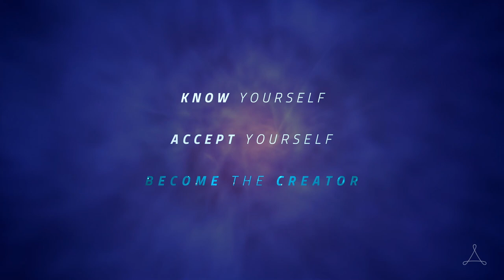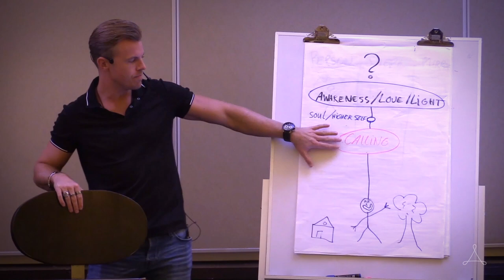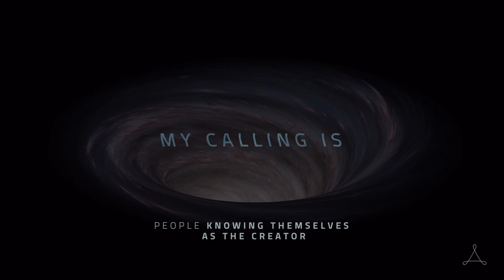Trailer - The Shift Into Permanent Alignment Online Retreat Experience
The Shift into Permanent Alignment is a 7-day online retreat experience that will empower you to shift permanently into alignment with your calling. The original retreat happened live in Costa Rica in March 2021.

We have started hosting online retreats in a new way.

Instead of just livestreaming recorded material for you to watch alone, we have begun to broadcast each session of entire retreats (two per day at pre-set times) in a live online environment where participants can interact with each other and the team in real time.

We recently piloted this online retreat experience with the Yucatan Retreat sessions, and it was even more rewarding than we expected.

The collective field of the online group was palpable and filled with a sense of love and connection. Participants in that online retreat asked us if we would do more of these, so we are!

LICENSE